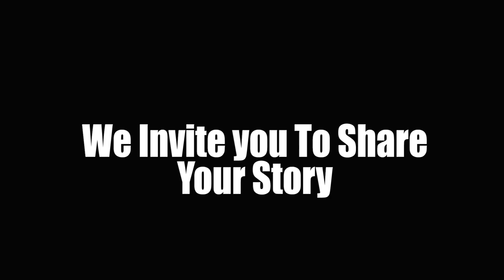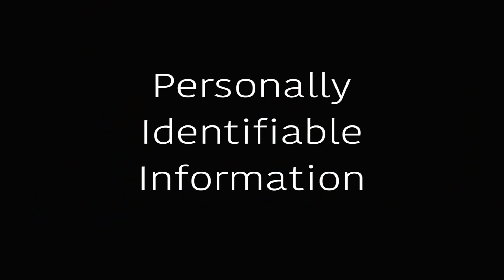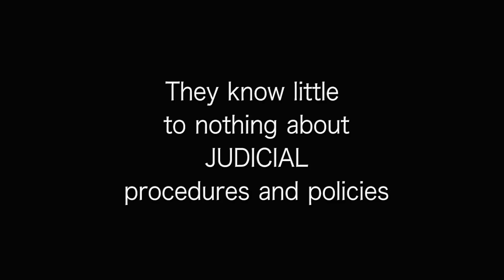Jehovah's Witnesses: Judicial Committees Part Two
Former Jehovah's Witness elder/bethelite is discussing his own personal experience about what he knows about the practices and policies of the Watchtower, Bible & Tract Society.

Judicial Committees
[00:00:00]
JT let's talk about judicial committees. What are they and how do they work?
[00:00:05]
This is actually a subject that we have had so many people write us about off line. And the reason why is because so many people have been impacted by what is known as the Jehovah's Witness judicial process. And it is oftentimes little understood by persons who are not elders who have not served on either a regular committee or an appeal community and as a result it often puts a Jehovah's Witness at a great disadvantage.
[00:00:36]
So let's start with the definition. Right so judicial says judgment judging a jury.
[00:00:46]
Where did that come from. What does it all mean.
[00:00:48]
In other churches for example like in a Catholic church they have a process that results in people being excommunicated Okay, so Jehovah's witnesses they have a process that is known as disfellowshipping. And in order for a person to be disfellowshipped or disassociated or reproved, it typically will have to go through a judicial process. The disassociation is a separate thing today especially the way in which they're really working. It protects them from having to be accused of taking what we call passive or active action. We did a video a while back on the difference between a disfellowshipping and disassociation and we went into that. But the process of the judicial process is something that elders are involved in.
[00:01:35]
And what's the scriptural basis for this or is this just something that evolved over time?
[00:01:42]
Yes. The Watchtower used a scriptural basis of a situation that took place in the congregation in Corinth where there was a young individual who was actually involved in a relationship with his mother. Paul's response was to remove them from amongst us. And I often tell people when I discuss this issue is that what makes it so unique with Jehovah's Witnesses is is how they do it and the things that would constitute being brought up on charges the list often changes.
[00:02:16]
So today you can be disfellowshipped for doing something but six months from today, it may no longer be disfellowshipping offense. So here you have a judicial case that will be held against you on Monday but just three days later the rules can change, and it is no longer an offense. So, it's really the process. In fact, this is one thing that Ray Franz mentioned his book is the process. And, unfortunately there are people who are watching this video right now who will tell you and we're going to invite them to share their stories and who will tell you how humiliating this entire process can be especially if you are a woman.
[00:02:56]
So can you give us a specific example of maybe a judicial case that you were a part of? If I understand it, it's you've got to be an elder so how are elders chosen number one and the number two. Give us a specific case.
[00:03:09]
Yeah. I can give you my own personal example. I was just a newly appointed Elder. I was 27 years old and I was a new elder. And we just went through Elders school. So when you come back from the school you got all of your notes, your elders book and you now feel qualified to help friends out that get into issues in the congregation. I remember going to the King Hall one evening and the presiding overseer now known as the coordinator, he tapped all the elders on the shoulder and told us that he needed to meet with us after the meeting
[00:03:38]
So, I told my wife that she might want to catch a ride home with another sister in the congregation because this might be a long meeting. And so we got in the back and he said I want you to know that Sister Johnson contacted me and let me know that she was sexually involved with a man on her job. So what we need to do is we need to form a judicial committee to handle this case. And at that point he wanted to know who was available this weekend to handle the case. I indicated that I’d be one of the elders in town. One of the other elders looked at me and said this will be good experience for JT.